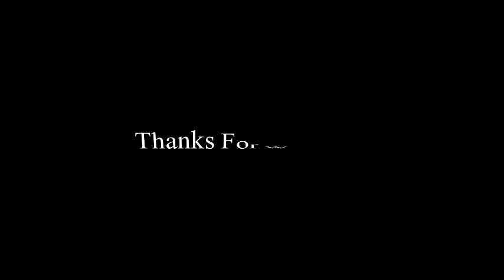DSP City |Bashir Khan Yousafzai|Press Conference|Charsadda Police in action